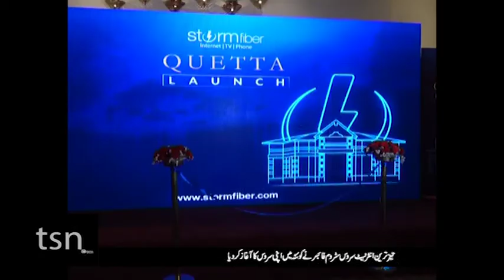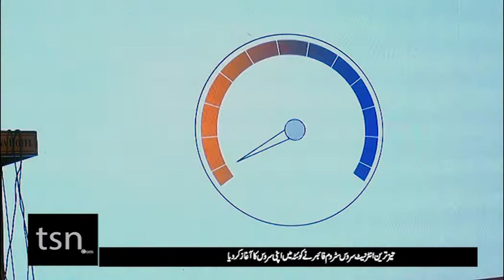Strom fiber launches net work in quetta